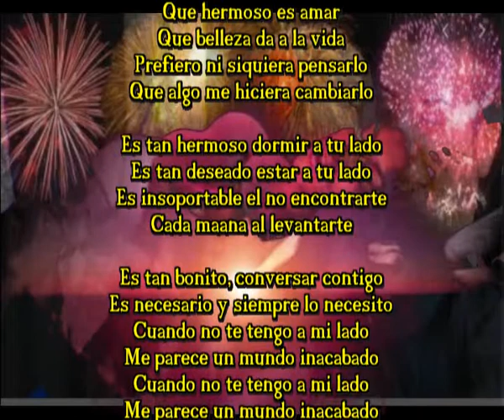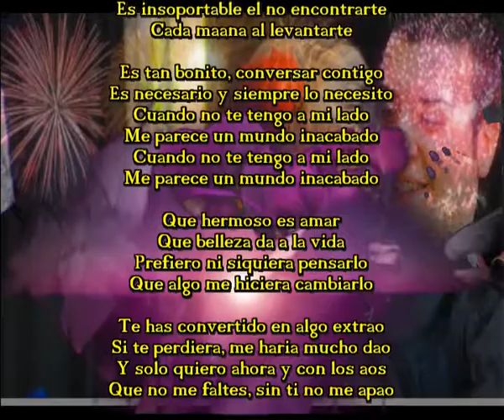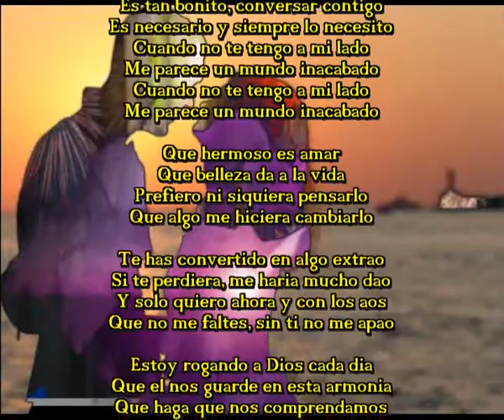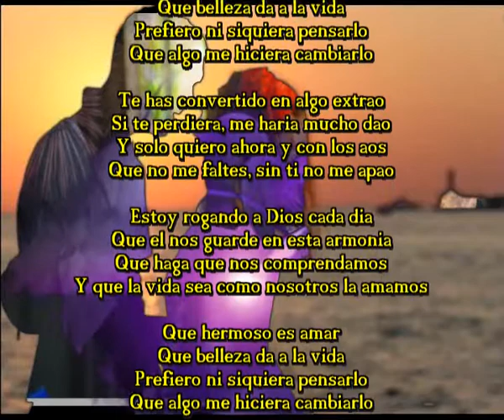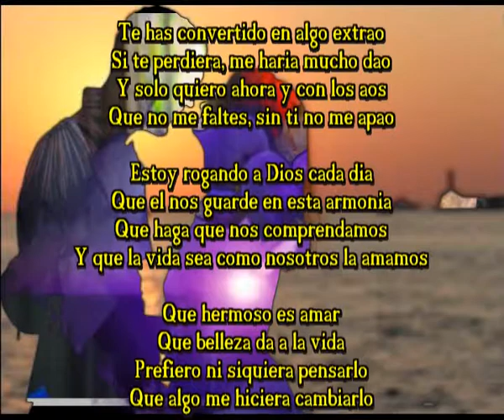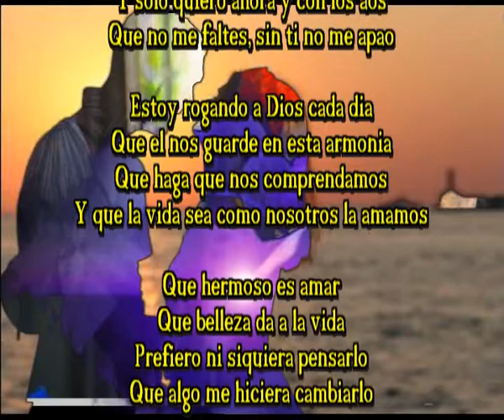Que hermoso es amar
Que belleza da a la vida
Prefiero ni siquiera pensarlo
Que algo me hiciera cambiarlo

Es tan hermoso dormir a tu lado
Es tan deseado estar a tu lado
Es insoportable el no encontrarte
Cada mañana al levantarte

Es tan bonito, conversar contigo
Es necesario y siempre lo necesito
Cuando no te tengo a mi lado
Me parece un mundo inacabado

Te has convertido en algo extraño
Si te perdiera, me haria mucho daño
Y solo quiero ahora y con los años
Que no me faltes, sin ti no me apaño

Estoy rogando a Dios cada dia
Que el nos guarde en esta armonia
Que haga que nos comprendamos
Y que la vida sea como nosotros la amamos